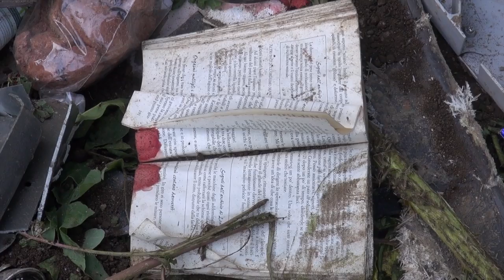Avellino - Bus precipita da viadotto, 39 morti -immagini diurne 2- (29.07.13)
- Avellino - Quello che doveva essere un fine settimana di festa alle terme, con un pellegrinaggio a Pietralcina nella terra di Padre Pio, si è trasformato in una strage. Un pullman con a bordo 48 persone, quasi tutte di Giugliano, Mugnano e Marano, in provincia di Napoli, nella tarda serata di domenica, provenienti da Telese Terme, è precipitato da un viadotto sull'autostrada A16 Napoli-Canosa, tra Monteforte Irpino e Baiano, nell'Avellinese.

(29.07.13)